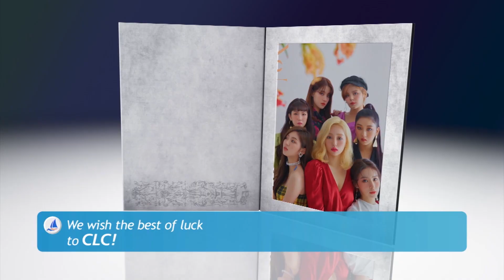[Pops in Seoul] Crystal Clear! CLC(씨엘씨) Interview for "No"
CLC (No)

This is the lead track of CLC's eight mini album, "No. 1." It's a dance song with a dynamic bass line that exhibits the unique texture of the synth bass. The members of CLC exude confidence as they say that there isn't just one color that sufficiently describes them, as they are innocent, sexy and adorable at the same time.

미니 8집 [No.1]의 타이틀곡
신스 베이스 특유의 질감과 다이내믹한 베이스라인이 어우러진 댄스 곡으로 청순, 섹시, 귀여움이라는 기존의 수식어를 부정하기보다는 '한 가지 색으로는 날 표현할 수 없다'는 당당함과 자신감을 표현한 가사가 인상적이다.